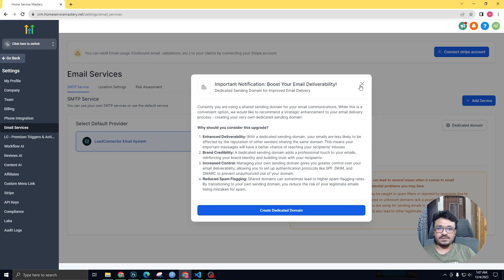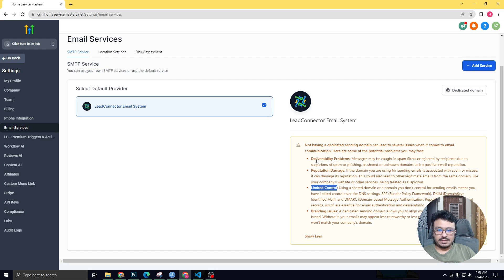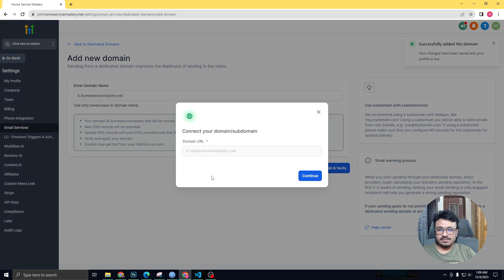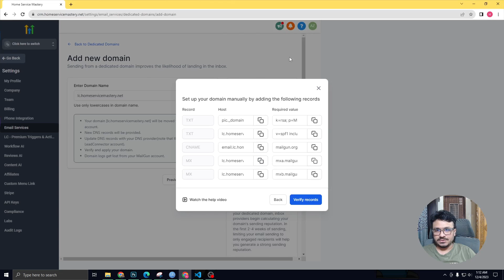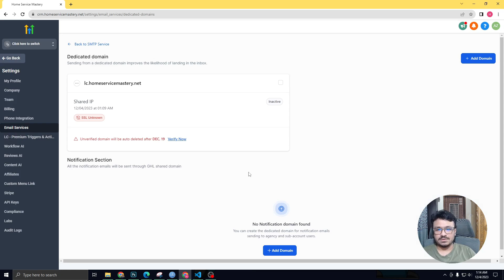How To Setup Dedicated Domain For LC Email Service In GoHighLevel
FOR
✅ Ongoing support on GHL, Ads, Automation, etc.
✅ Weekly Coaching + Q&A
✅ Exclusive Courses & Training
✅ Early Access To Videos Unavailable On Youtube

This is a full walkthrough of GoHighLevel account setup and getting familiarized with the features that you can sell to your clients/prospects.

Got Questions?

My name is Ashaduzzaman Hasib, and I'm passionate about GoHighLevel and SaaS. Here, you'll find a variety of content that revolves around these topics along with Digital Marketing Agencies.

Whether you're looking for GoHighLevel technical help, setting up SaaS or SMMA agencies, or any kind of Digital Marketing related questions, you've come to the right place.